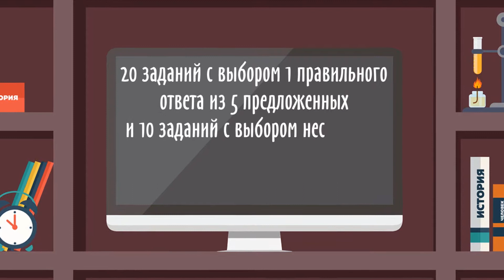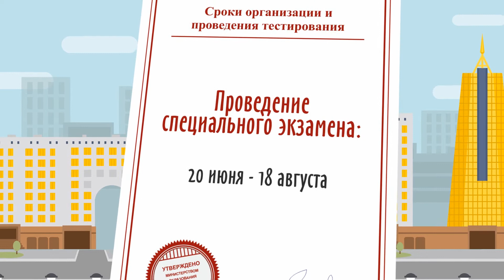MON ROLIK ENT RU 17 05 2017